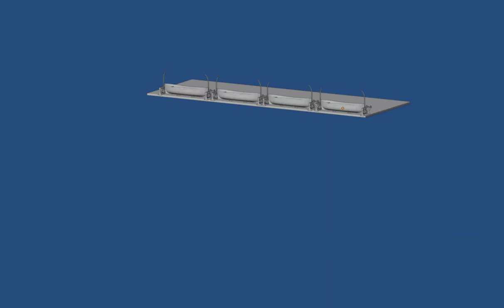Lifeboat Test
Hello! I made a Lifeboat test to see my abilities to make something like this. I hope you enjoy! Please leave any suggestions you have. And a model you think I should use for my first sinking ship animation. Thanks for reading this and watching!